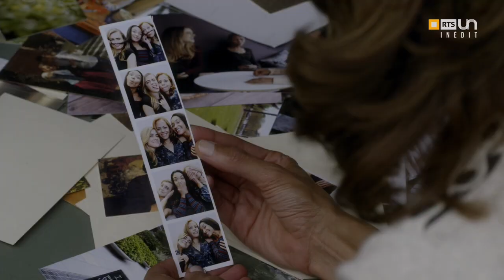Manifest Saison 1 En Francais HD Flashbacks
De nos jours, le vol 828 de la Montego Air reliant la Jamaïque à New York, connaît une brève période de fortes turbulences. Quand ils atterrissent, les passagers et les membres de l'équipage apprennent de la part de l'Agence de sécurité nationale que plus de cinq ans et demi se sont écoulés, période au cours de laquelle ils ont été présumés morts. Alors qu'ils se réinsèrent dans la société, les passagers commencent à se rendre compte que leurs vies - et leurs proches - ne sont plus comme avant. Ils commencent à faire l'expérience de voix directrices et d'hallucinations.